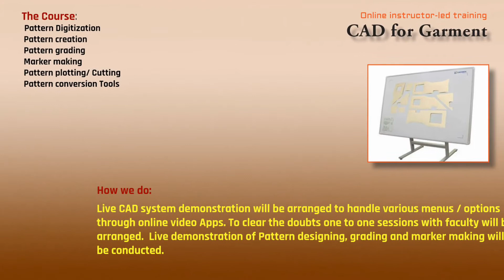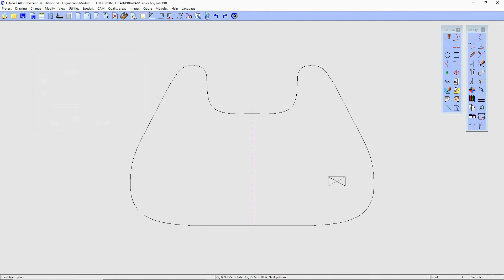Instructor led Online CAD Course Promo video Footwear, Garment & Goods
CSIR-CLRI developed a new Instructor led Online CAD/CAM courses on GARMENT, FOOTWEAR & GOODS